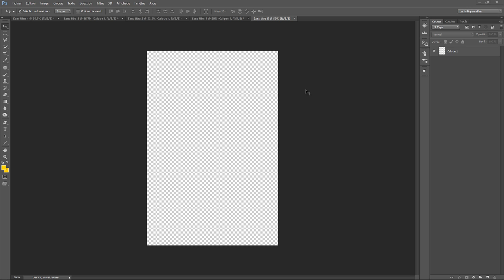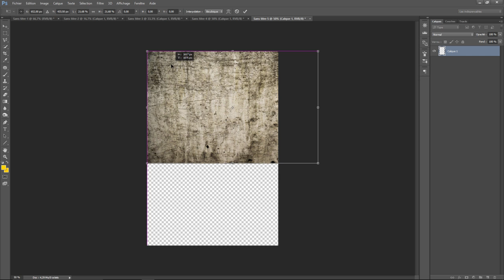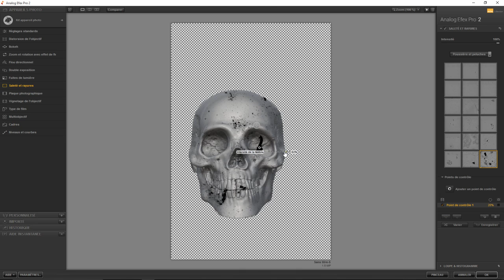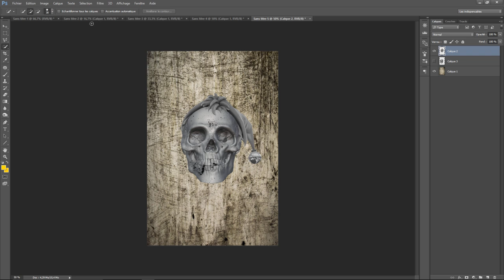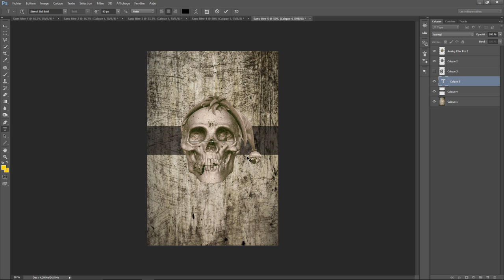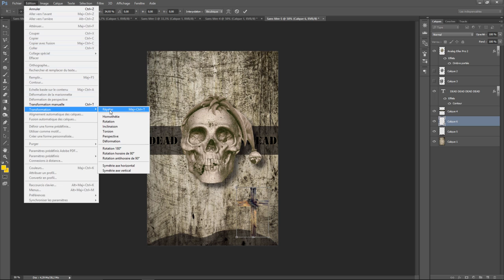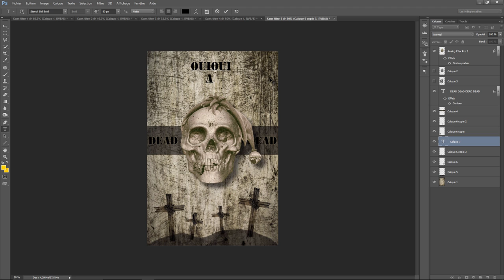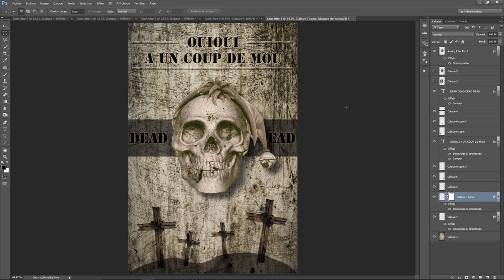Photoshop tout seul 01 - OuiOui a un coup de mou